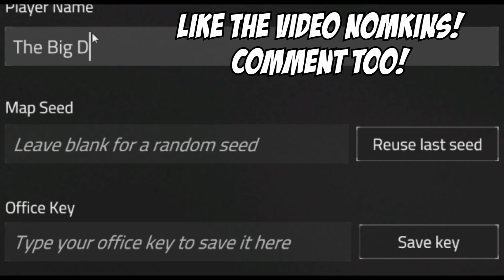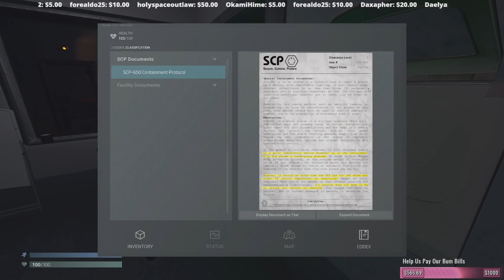STILL THE SCARIEST GAME FOR ME - SCP: Containment Breach Unity - Funny Moments